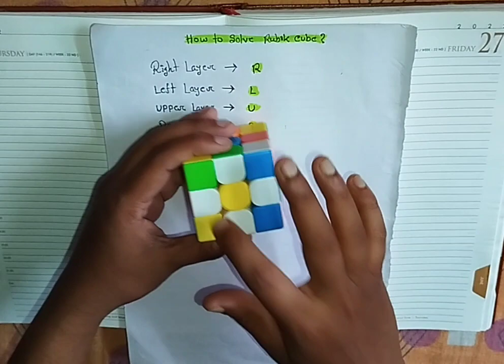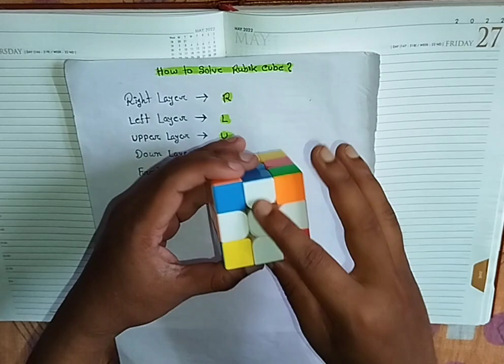How to solve Rubik cube without any algorithm 😳Part -1 || রুবিক’স কিউব মেলানোর সহজ উপায় কী?